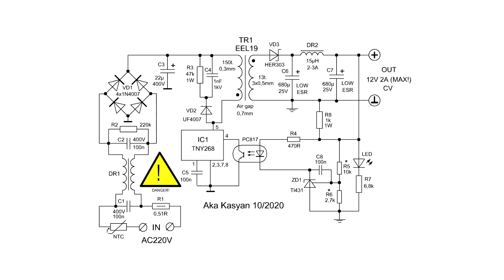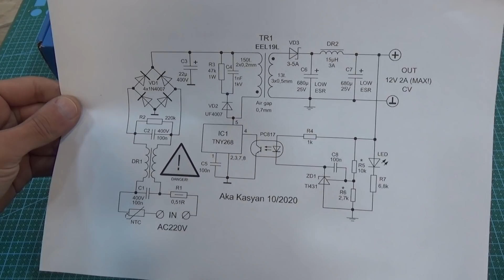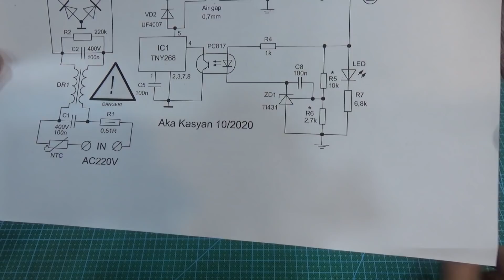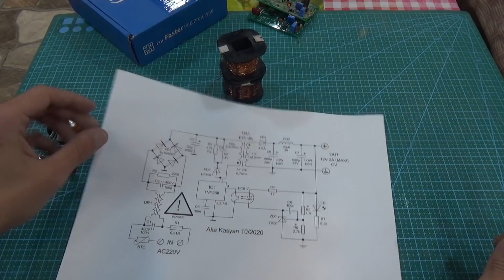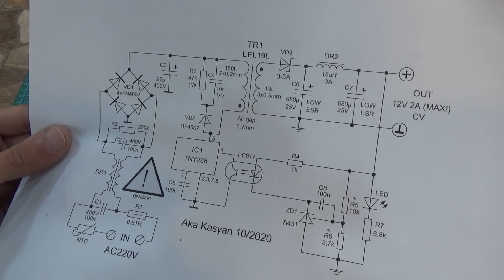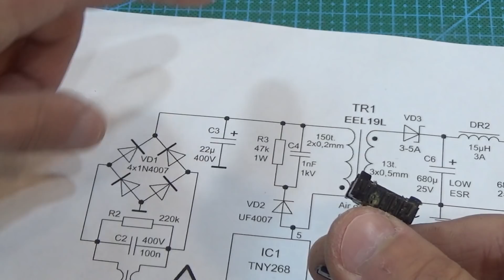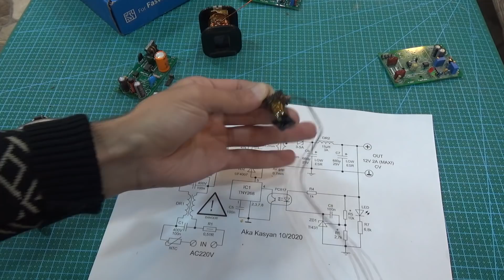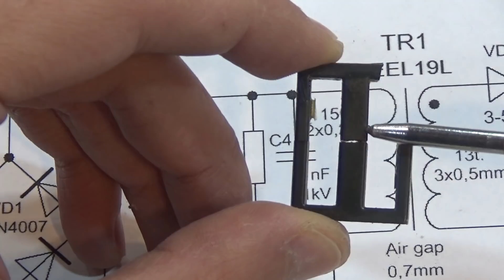Импульсный БП на TNY268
Мультиметры

Паяльники

Я ВКонтакте  (пишут многие, поэтому отвечаю редко)